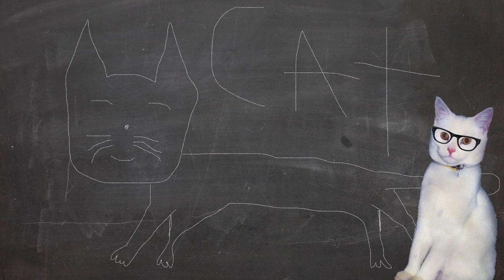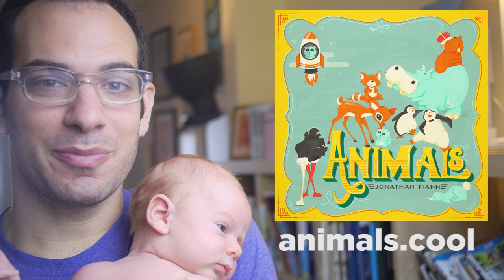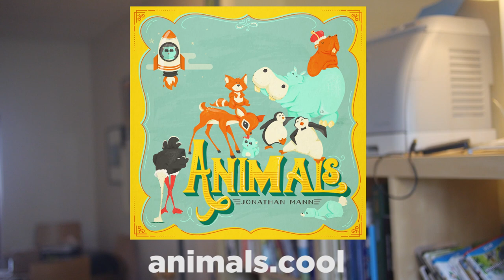The Cat Says The Lid Stays Closed | From The Album "Animals" | Jonathan Mann